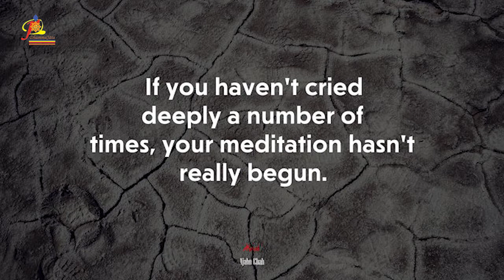《宁静的森林水池》与他人和睦共处 Ajahn Chah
【宁静的森林水池】
作者 阿姜查
慧明 录音
法锦出版社 制作
法耘出版社 出版

【与他人和睦共处】
 戒律或戒德有一个目的，就是要让我们和心灵上的善知识能和睦共处。我们应把这点当作我们的目的，而不是只试图要满足自己自私的欲望。认识你的身份和尊敬长者是我们修行中很重要的部份。

为了团体的和睦，我们必须舍弃骄傲和自负，以及执著瞬间的快感。如果你不舍弃你的喜、恶，就还不算真正地精进。不放下就说明了即使你去寻找平静，也无法找得到。亲自去发现这个真理吧!不需去依赖外在的老师──身和心不断地在跟我们说法，聆听它们的教导便可以断除疑惑。

人们迷失於领导人、首领、学生和弟子的角色之中。谁可以不作学生就能够学习到事物呢?谁可以不作领导人就能够教导他人呢?

将顶礼转变成一种对你周遭世界的关怀的方式。恭敬、小心地顶礼。当你回到茅蓬後，放下所有的东西，先顶礼；如果你要去扫地，先顶礼;要回去时，先顶礼；当你要去浴室时，先顶礼；当你要回来时，也先顶礼，在心中说：“一切经由身、口、意所做的恶业，愿得歼悔。”持续地安住於正念中。

我们出家人很有福报，有居住的地方、善知识、在家护法和佛法。剩下的，就是要去修行。